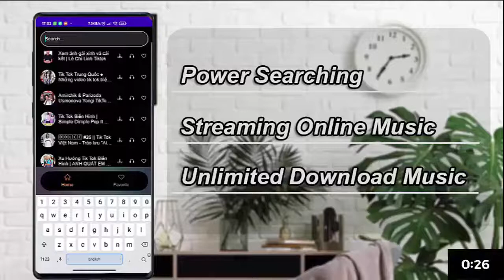Powerful union leader Richard Trumka dies at 72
Richard Trumka, one of the most powerful labor leaders in the U.S., has died at 72. As the president of the AFL-CIO, he was an influential voice in Washington, D.C.